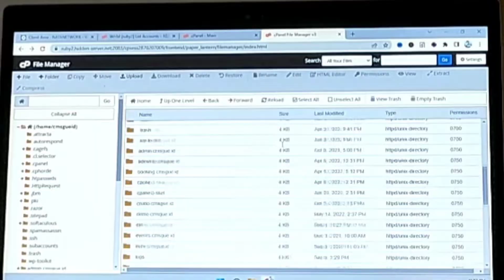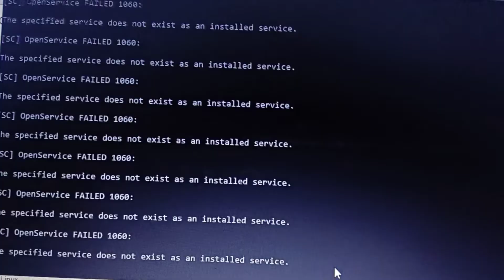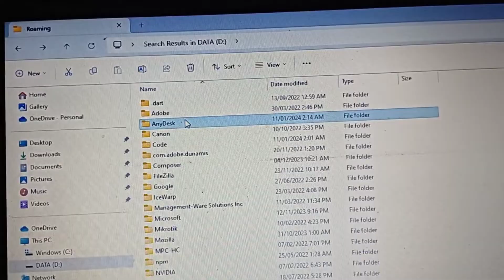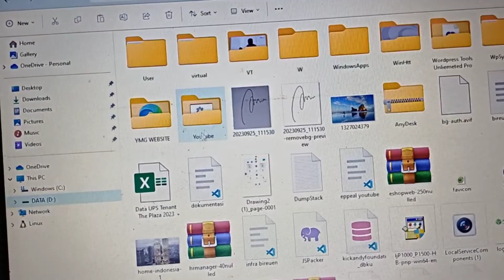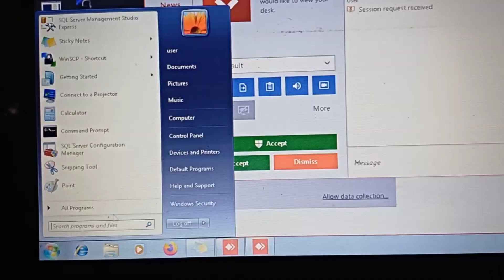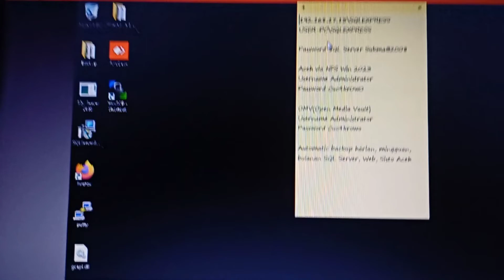Cara Mengatasi Anydesk Countdown Timer dan Session Closed dengan Cepat dan Mudah Dalam 7 Detik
Cara Mengatasi Anydesk Countdown Timer dan Session Closed

Akses %appdata% dan cari anydesk

Editor🖥️👨‍💻
KineMaster Pro
VivaVideo Pro